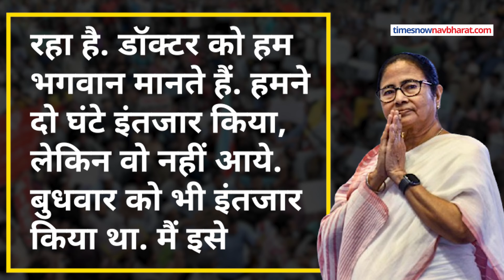Mamata Banerjee ने Resign की बात प्रदर्शनकारी Doctors को Supreme Court के आगे घेरने के लिए कही ?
पश्चिम बंगाल में 34 सालों के वाममोर्चा के शासन के दौरान ममता बनर्जी ने लेफ्ट को कड़ी चुनौती दी और साल 2011 में लेफ्ट का शासन का खात्मा कर मुख्यमंत्री की कुर्सी पर आसीन हुईं. लगभग 13 सालों के शासन में ममता बनर्जी को लोकसभा चुनाव 2019 में बीजेपी की कड़ी चुनौती मिली, लेकिन साल 2021 के विधानसभा चुनाव में फिर से तीसरी बार राज्य की मुख्यमंत्री बनकर सत्ता में वापसी की हैं. लड़ाकू नेता और आंदोलन से निकली नेता के रूप में जानी जाने वाली ममता बनर्जी कभी भी अपने विरोधियों के आगे नहीं झुकी हैं. लेकिन वहीं ममता बनर्जी जब अचानक कह दें कि मैं इस्तीफा देने को तैयार हूं तो हैरत होना  लाजमी है।Mamata Banerjee ने Resign की बात प्रदर्शनकारी Doctors को Supreme Court के आगे घेरने के लिए कही ?